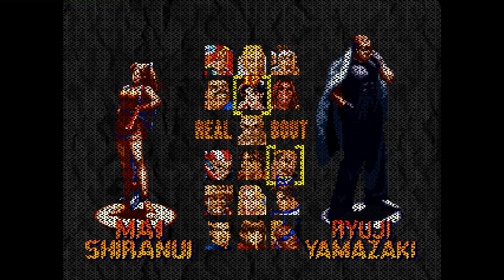Real Bout Fatal Fury: Leo Lion (BR, Rank A) vs VS TEAM|CLEISON (BR, Rank A)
(BR) Leo Lion (Rank A) vs (BR) VS TEAM|CLEISON A - 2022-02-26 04:05:03
0:00 Mai vs Mai
14:11 Terry vs Mai
17:16 Mai vs Mai
19:30 Mai vs Franco
21:57 Mai vs Mai
27:34 Mai vs Yamazaki
33:18 Mai vs Chonshu
38:03 Mai vs Terry
#0:38:03
#0:14:11
#0:19:30
#0:33:18
#0:27:34
#0:00:20
#0:21:57
VSTEAM|CLEISON
#0:17:16